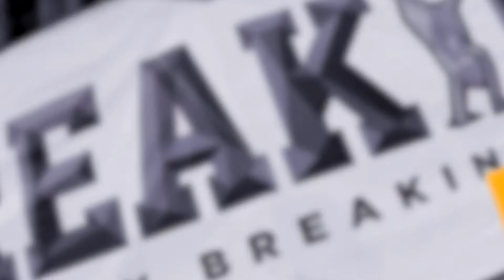Flower Power | Top 16 pro crew | BREAKIDZ 2017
Flower Power win
BREAKIDZ 2017